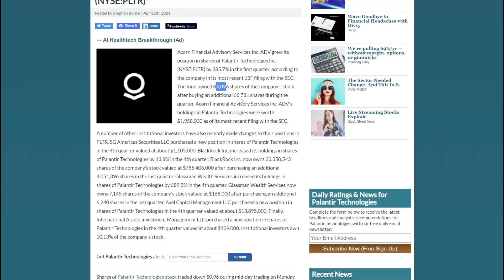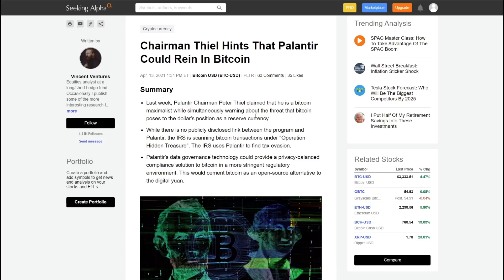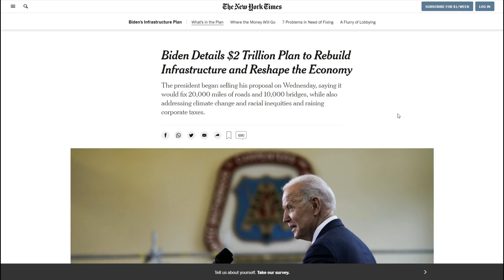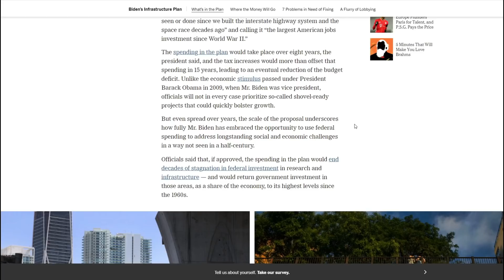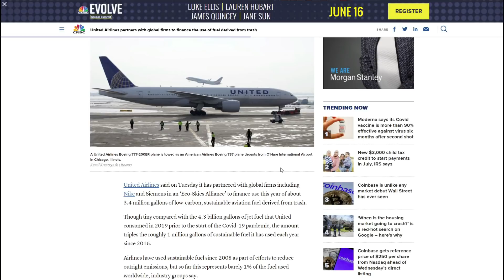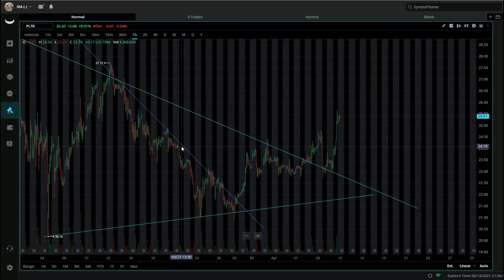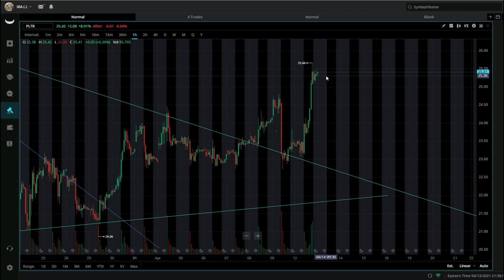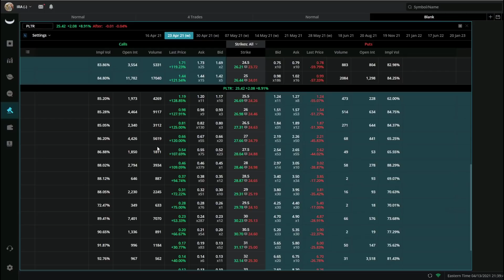Institutions are Buying up Palantir $PLTR and More Great News!!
Retail isn't the only people excited about Palantir stock. More and more institutions are picking up their share as well. With all of the great news there is endless possiblities with Palantir and we will get to see some tomorrow for double click.

Just created a new Facebook group to help others learn and grow, If you are new or experienced there will be information you find usefull.

Grab some free stocks just for signing up and making your first deposit. $50 dollars for signing up with Etoro.

WARNING: Please trade at your own risk. I am not your financial advisor and only relay my thoughts and opinions on the stock market. Any trades made by you will be at your own risk.

PLTR technical analysis and review. I go over all of the Palantir Stock News this week, Pltr's pipe investments, PLTR technicals, and some of My predictions for Palantir.